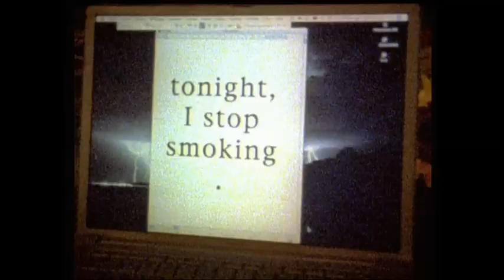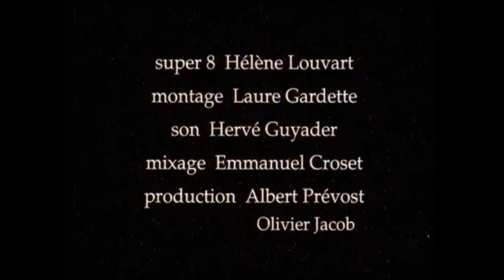Viennale-Trailer 2006: My last Minute (by Leos Carax)